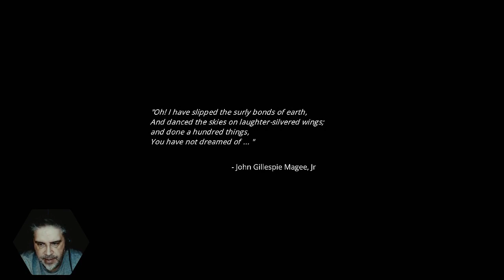One Man Ramble : Exo One